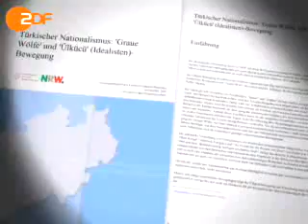Völkermord an deutschen Schulen verleugnet Kamera deckt Skandal auf